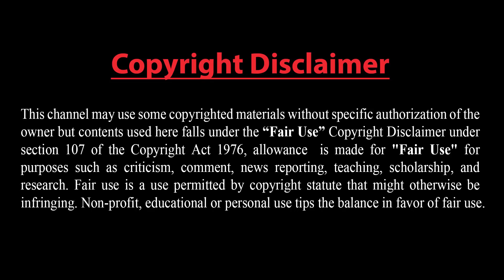হামলা বন্ধ করবে রাশিয়া !! তবে শর্ত আছে!